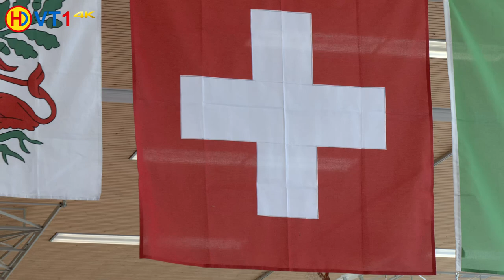🤼 | Wrestling | Swiss Championships 2023 Juniors (Greco) - 80kg Gold | BRUNNER vs BUCHER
Ringen | Schweizer Meisterschaft Junioren 2023 (Gr./Rö.) - 80kg [176lbs]
GOLD / L1 - L7
Colin Brunner (RS Freiamt) vs Yanik Bucher (RC Willisau Lions)
4:1 (TÜ) / TP 9:1 / time 06:00
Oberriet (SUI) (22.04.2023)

Kapitel / Chapter

00:00 Intro
00:33 Combat Pairing
01:44 Round 1
05:52 Round 2
10:50 Award Ceremony
12:29 Photo Shooting